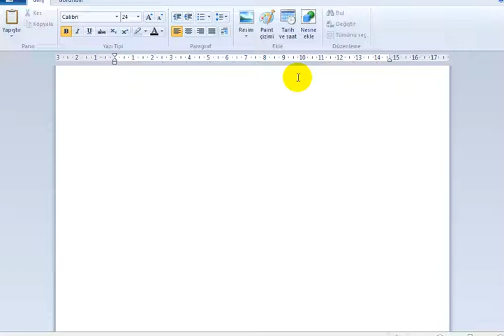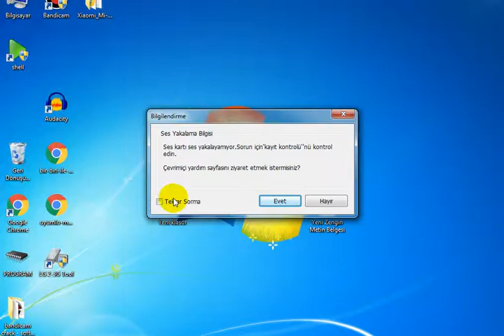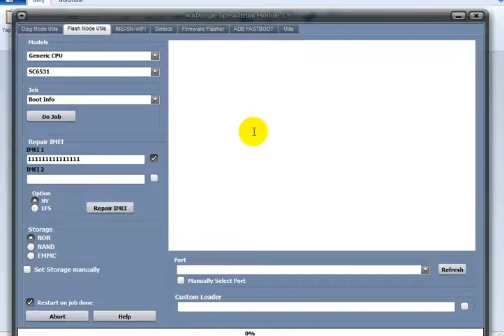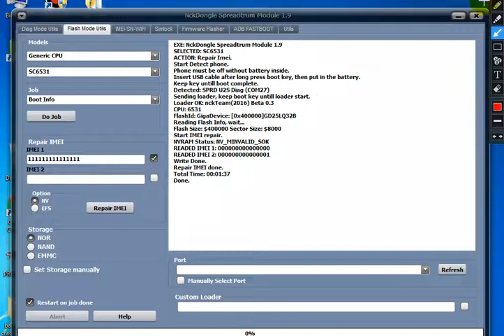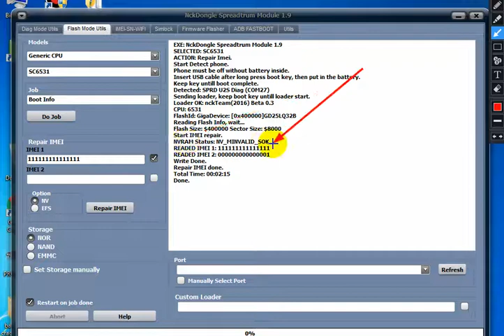ANKA A8 SPD 6531 BOZULAN SERİLERİ DÜZELTME